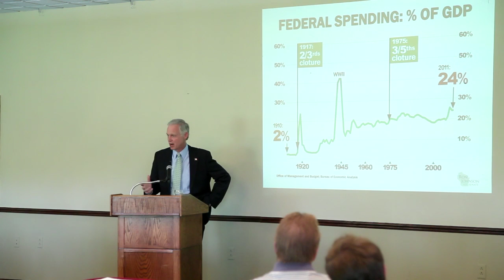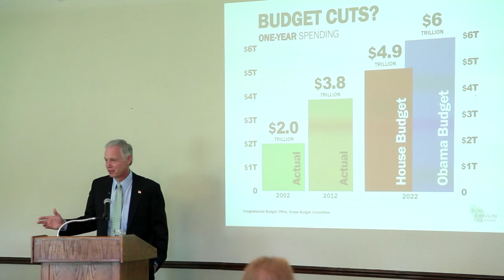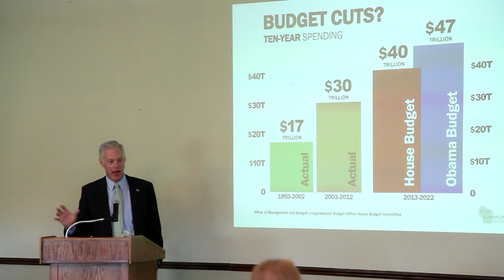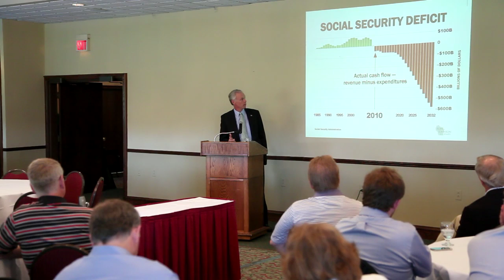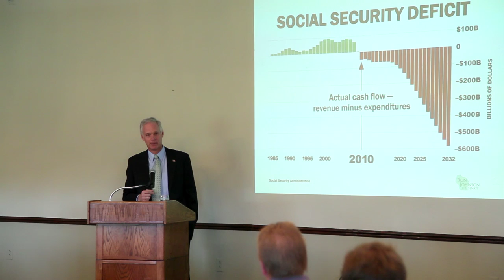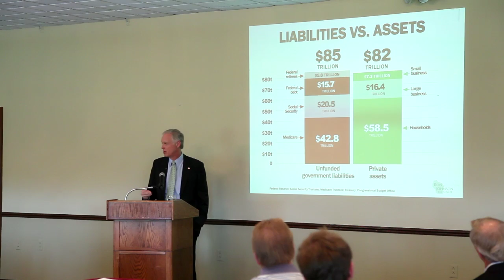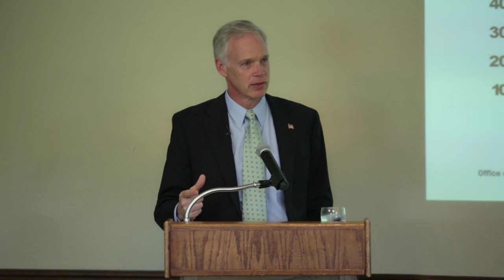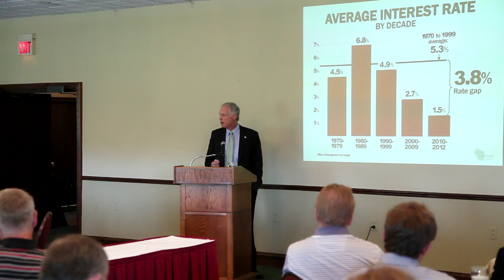Senator Ron Johnson in Sheboygan, Wisconsin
Senator Ron Johnson talking about the financial shape of the nation. To view the charts referenced in this video, go